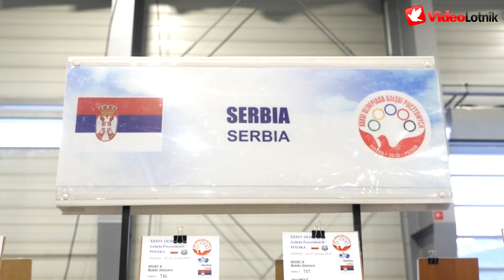Serbia - Olimpiada Gołębi, Pigeon Olympiad - Poznań 2019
Reprezentacja Rumunii / Representation of Romania